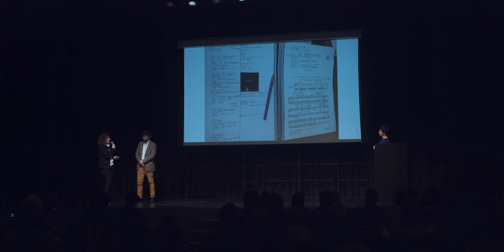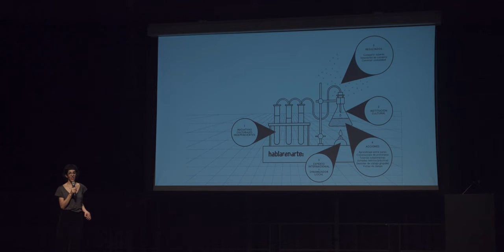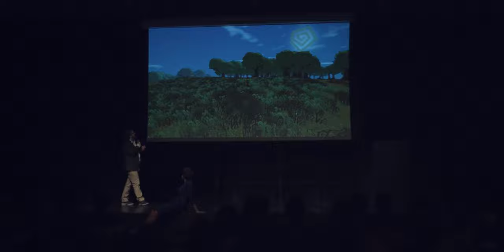Los mejores proyectos de Industrias Culturales en el Ministerio de Cultura y Deporte, 2019. Resumen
El pasado 29 de enero de 2020 se celebró en el Círculo de Bellas Artes de Madrid un evento en el que se dieron a conocer los diez proyectos mejor valorados de las ayudas que otorga la Subdirección General de Promoción de Industrias Culturales y Mecenazgo, del Ministerio de Cultura y Deporte, para la Acción y Promoción cultural y para la Modernización e Innovación de las industrias culturales y creativas mediante proyectos digitales y tecnológicos. Además se presentaron otros proyectos de industrias culturales y creativas, beneficiarios de las mencionadas ayudas del Ministerio en convocatorias anteriores, que siguen desarrollándose años después.